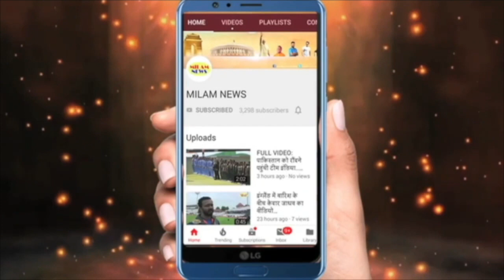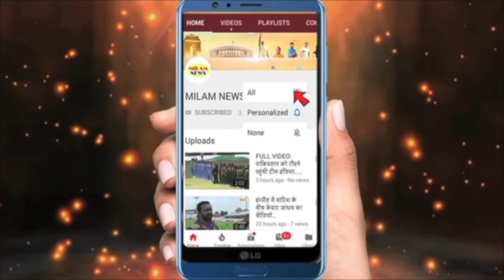कमल हासन की करीबी और मशहूर एक्ट्रेस पति और सास ने मिलकर खूब पीटा फिर...जाने से पहले छोड़ गई खास सबूत